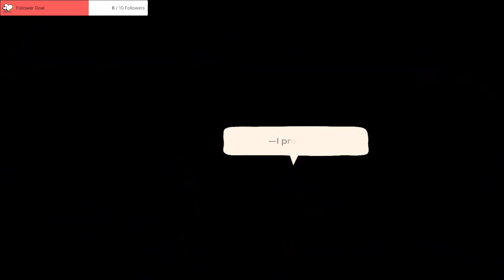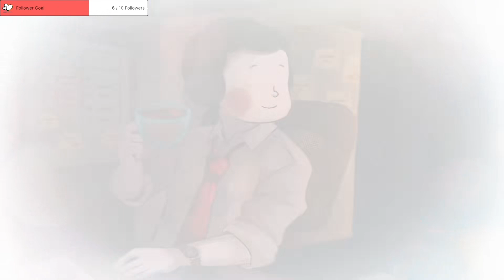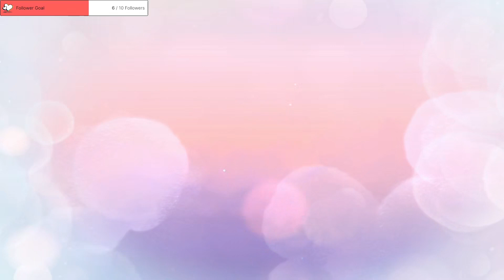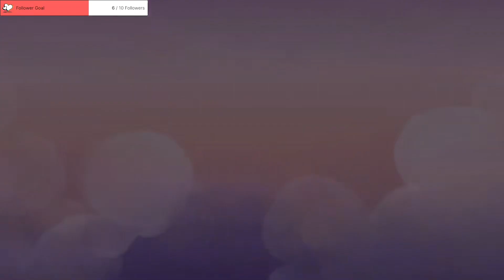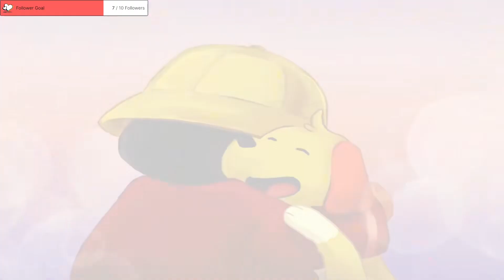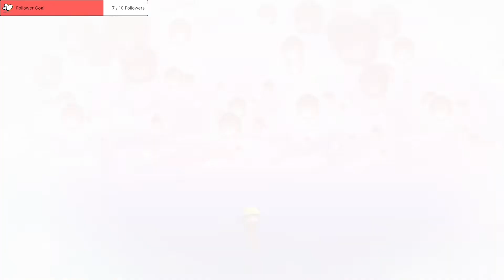Hello Goodboy #4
Game Description:
"A lost soul and his dog set out on an otherworldly trek through the afterlife in this wholesome, non-linear adventure game. Pass into the world beyond, perform acts of kindness for other souls, and mend mistakes from a forgotten past life - all with a very good boy by your side! "